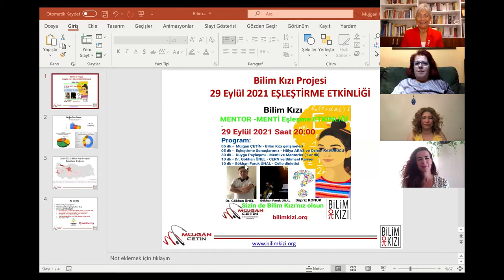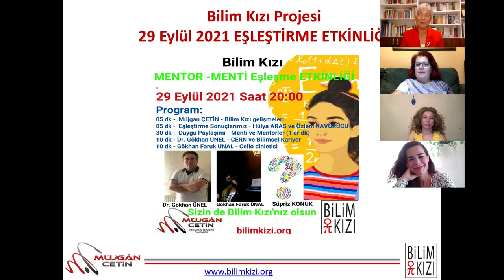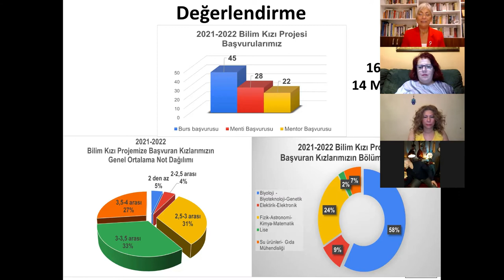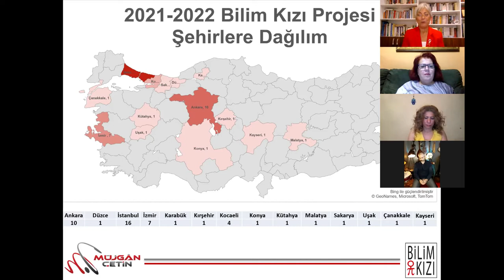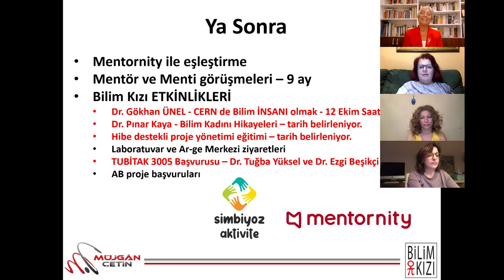Bilim Kızı Projesi MENTOR - MENTİ Eşleştirme Açılış Konuşması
Bu videomda sosyal inovasyon projemiz Bilim Kızı MENTÖR-MENTİ Eşleştirmesinde açılış konuşması yapıyorum. iyi seyirler...
TELEGRAM grubumu takip etmek için @inovasyoniledegerkatanlar

Teşekkürler.